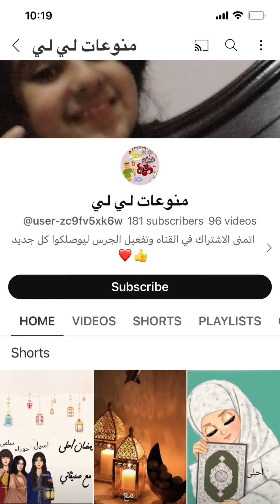اهلا رمضان الحلقة ٢٢ ( الاسدال والكارجو)😂